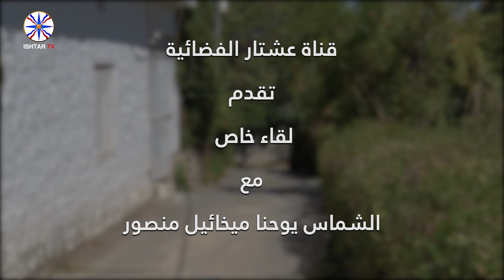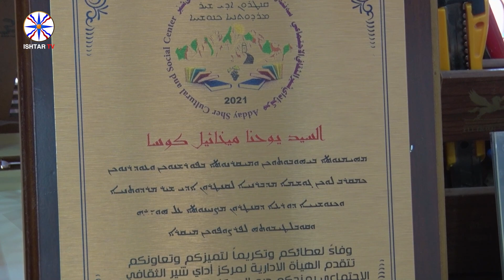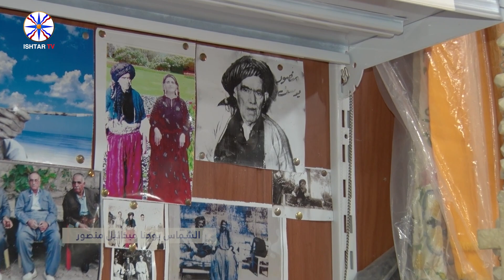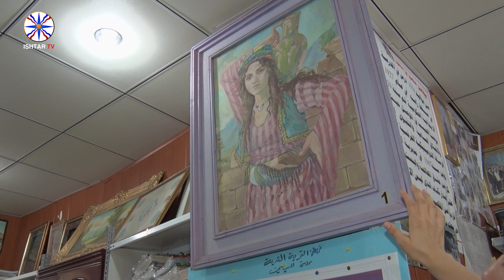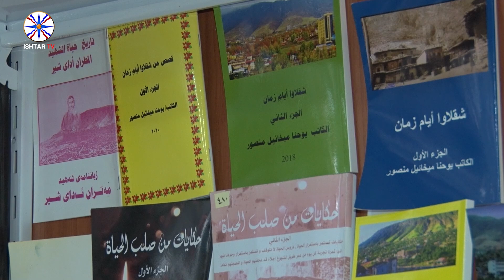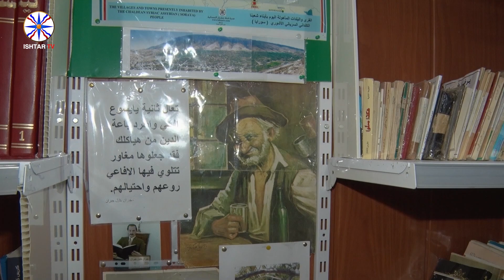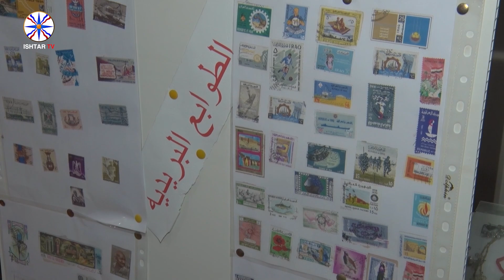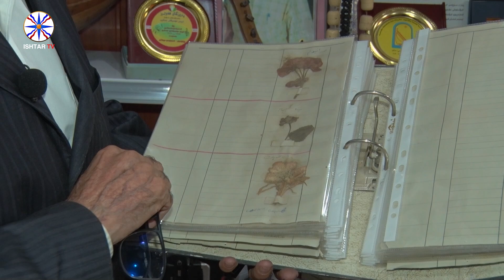لقاء خاص مع الشماس يوحنا ميخائيل منصور - شقلاوة